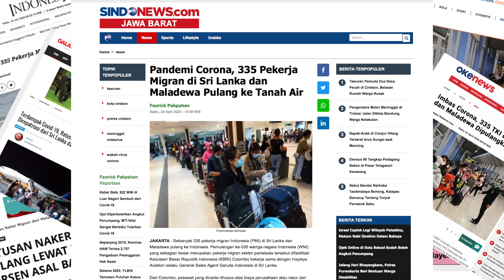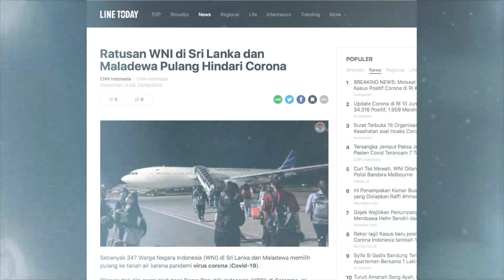Momen Repatriasi WNI dari Sri Lanka dan Maladewa April-Mei 2020